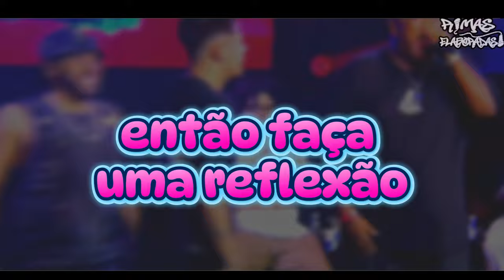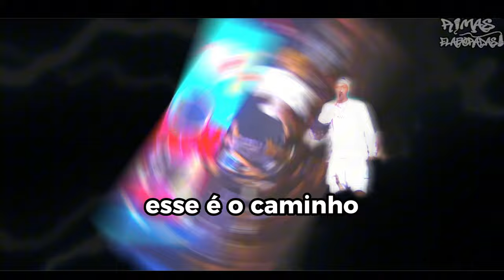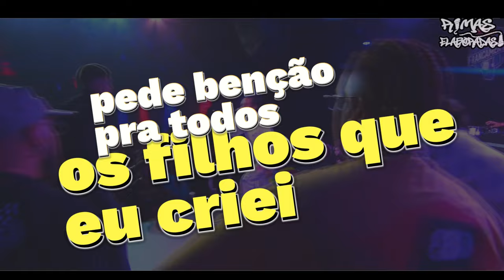FINAL nacional RED BULL 2024 😮‍💨 MELHORES RIMAS